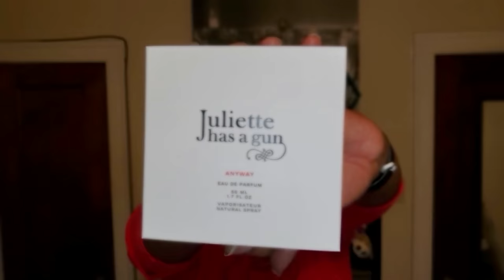Top Ten Niche and Indie Fragrances for Spring 2021 the Uncommon Scentz way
Top Ten Niche and Indie Fragrances for Spring 2021

Uncommon Scentz Reviews Top Ten Niche and Indie Fragrances for Spring 2021

Fragcomm Mentions :

@Uncommon Scentz
 @Experiencing Fragrances with Amina

0:00 Intro to top 10 Spring Niche and indie
0:26 CTA
0:43 B Roll
1:21 Number 10
2:06 Number 9
3:15 Number 8
4:54 Number 7
6:56 Number 6
8:43 Number 5
10:21 Number 4
12:50 Number 3
14:23 Number 2
15:40 Homework!
16:13 Number 1
17:45 LMKWYT Call to Action